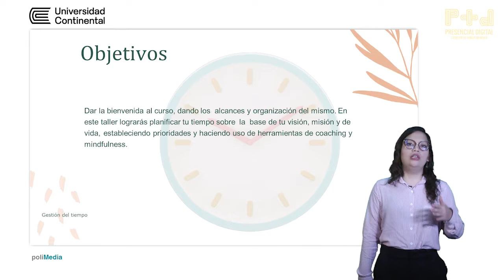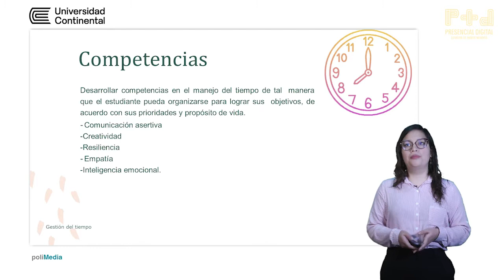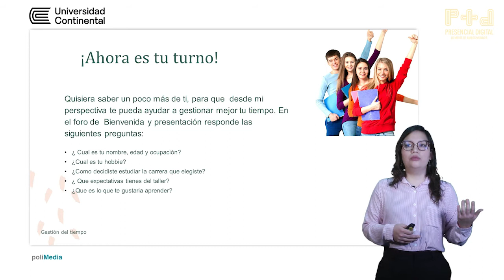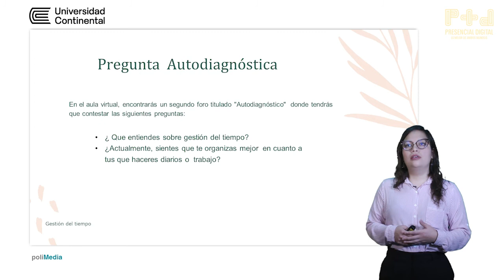Unidad I - Gestión del tiempo con propósito